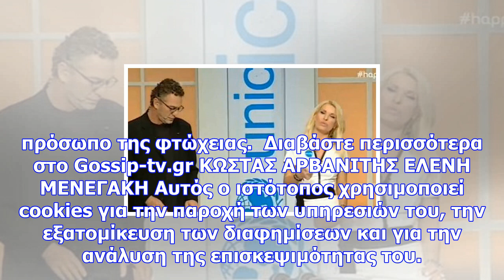H απίστευτη ατάκα του κώστα αρβανίτη στην ελένη μενεγάκη: «είσαι άσχετη…»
Newsbomb.gr Η Ελένη Μενεγάκη συμπαρουσίασε με τον Κώστα Αρβανίτη τον Τηλεμαραθώνιο Αγάπης στην ΕΡΤ 2...